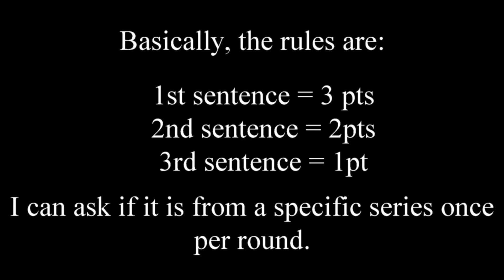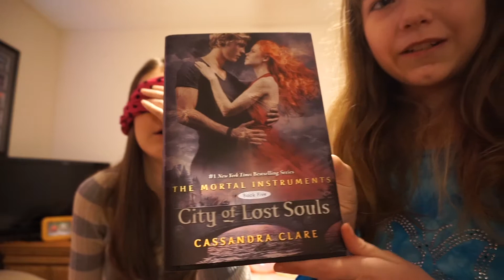Random Sentence Challenge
I do the Random Sentence Challenge with my cousin Jasmine. It's kinda like the 1st Sentence Challenge except a whole lot harder...